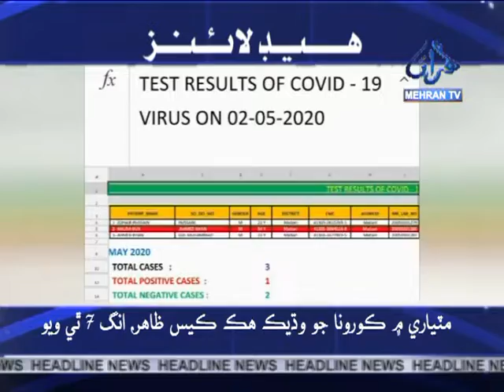Headline News at 06:00 pm 03-05-2020